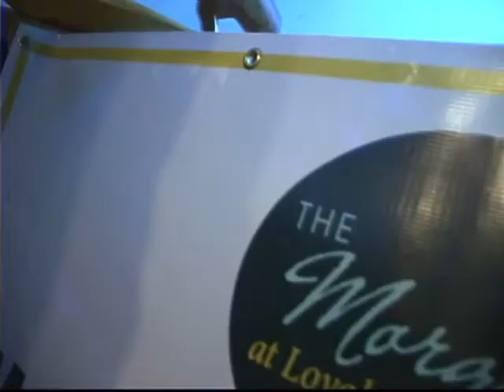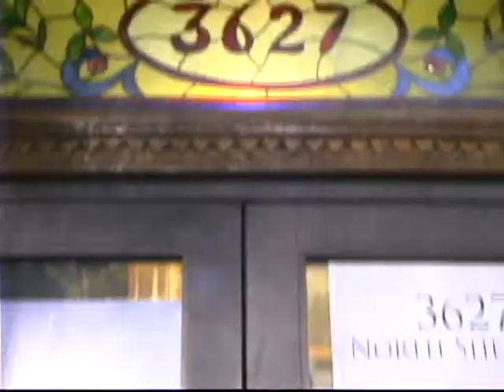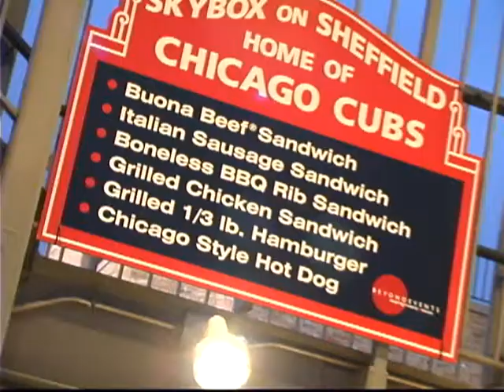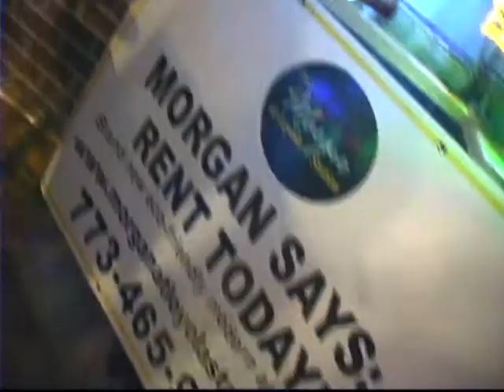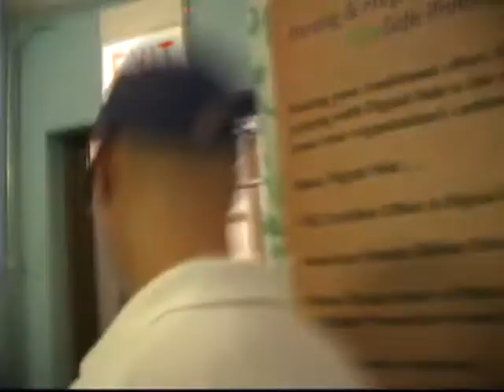GO Green Management at the Skybox on Sheffield